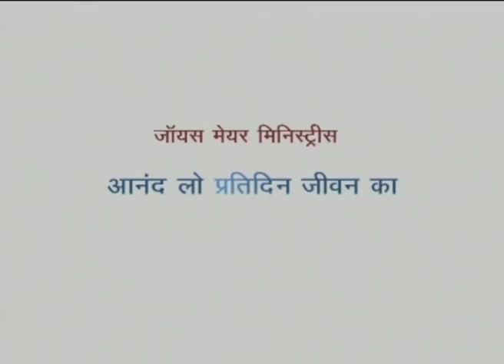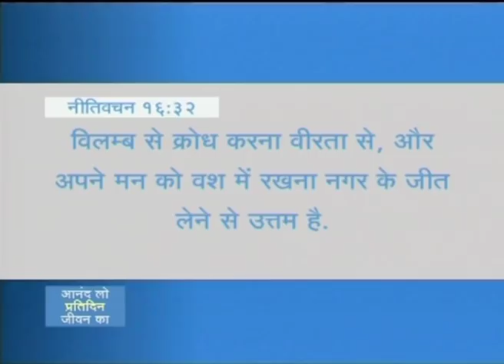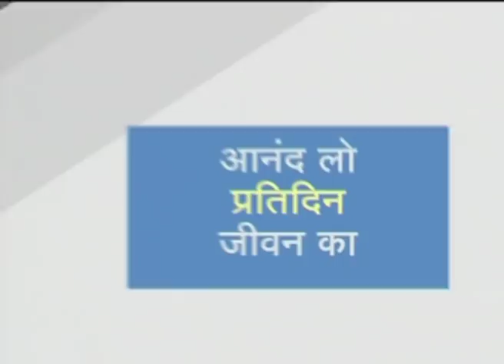काम के बिना इतराना - Perks Without The Works - Joyce Meyer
Perks Without The Works Hindi
काम के बिना इतराना